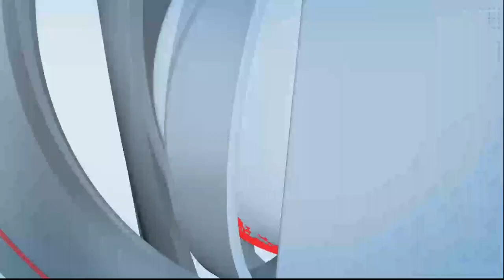बारावीसाठी साडेतेरा लाख अर्ज; दहावीसाठी पावणेबारा लाख अर्ज